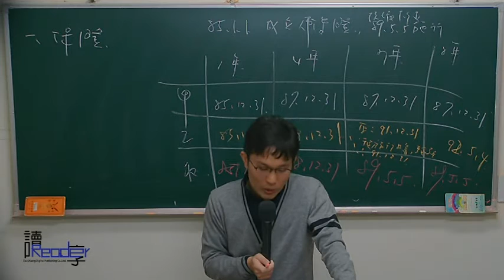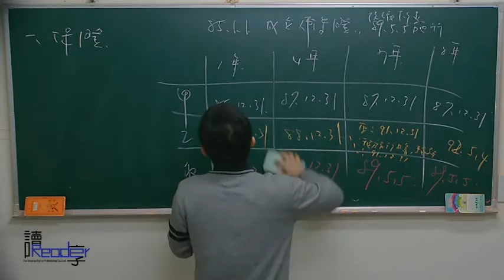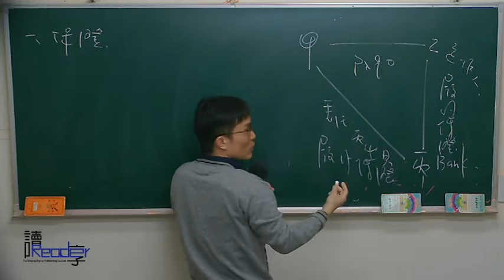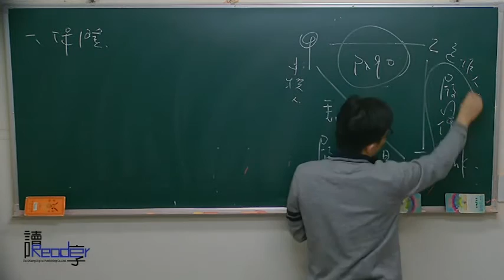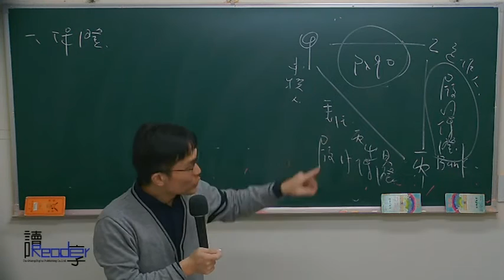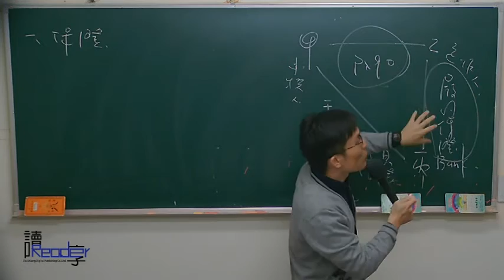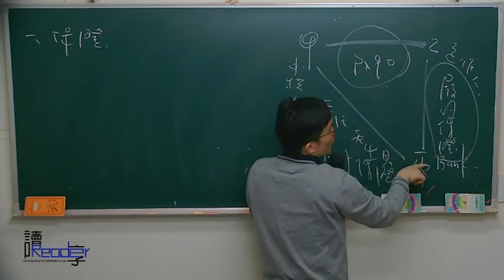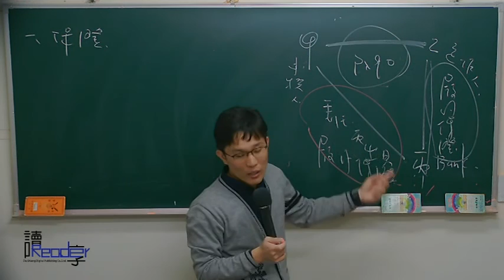讀享國考小學堂 2017張璐的民事財產法第19堂---團體性契約、信用提供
☞2017律師司法官張璐民事財產法影音函授【全套30堂】